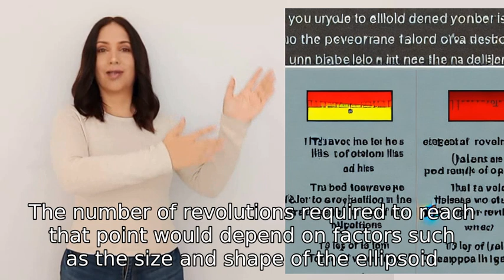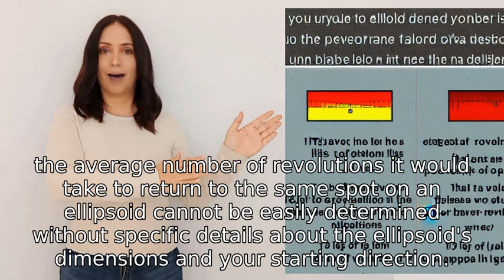if you traveled on the surface of an ellipsoid in a random direction, how many revolutions on averag